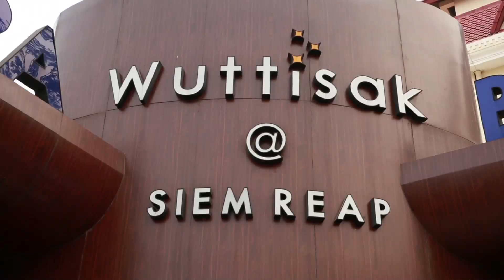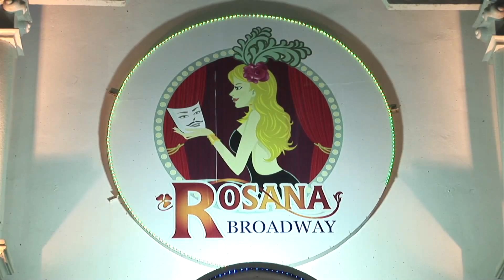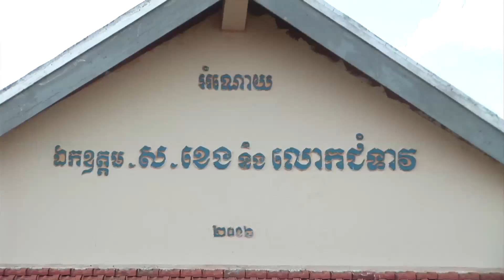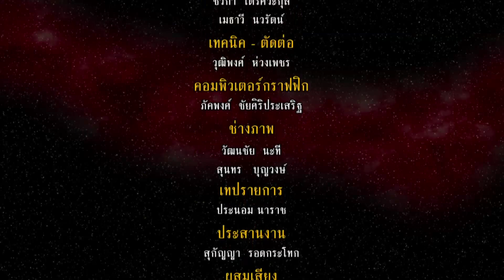รายการเปิดเลนส์ส่องโลก ตอน คาราวานทะลุอาเซียน กัมพูชา ออกอากาศคืนวันพุธที่ 13 พฤษภาคม 2558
รายการเปิดเลนส์ส่องโลก ตอน คาราวานทะลุอาเซียน กัมพูชา  ออกอากาศคืนวันพุธที่ 13 พฤษภาคม  2558  ทางสถานีโทรทัศน์ไทยทีวีสีช่อง 3   เวลา 24.20 น.